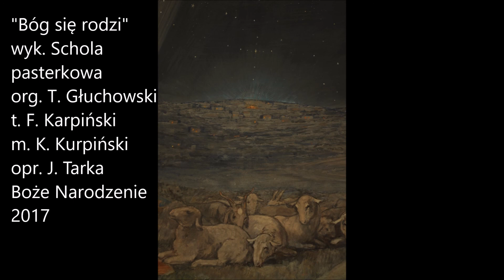Bóg się rodzi — opr. Jakub Tarka | Schola pasterkowa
"Pieśń o Narodzeniu Pańskim"
m. Jakub Tarka

1.Bóg się rodzi, moc truchleje,
Pan niebiosów obnażony!
Ogień krzepnie, blask ciemnieje,
ma granice nieskończony.
Wzgardzony okryty chwałą,
Śmiertelny Król nad wiekami!
A Słowo Ciałem się stało
i mieszkało między nami

2. Cóż masz, Niebo, nad ziemiany?
Bóg porzucił szczęście twoje.
Wszedł między lud ukochany,
Dzieląc z nim trudy i znoje.
Niemało cierpiał, niemało,
żeśmy byli winni sami.

3. (5.) Podnieś rękę, Boże Dziecię!
Błogosław ojczyznę miłą.
W dobrych radach, w dobrym bycie
Wspieraj jej siłę swą siłą.
Dom nasz i majętność całą,
i wszystkie wioski z miastami!

Pasterka u wrocławskich dominikanów
Fot. Krystyna Pietrukiewicz